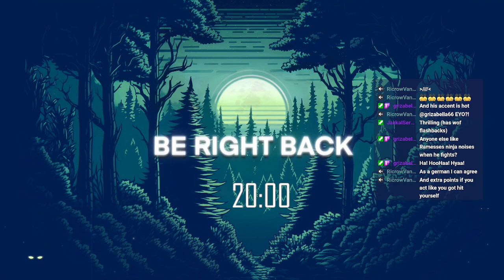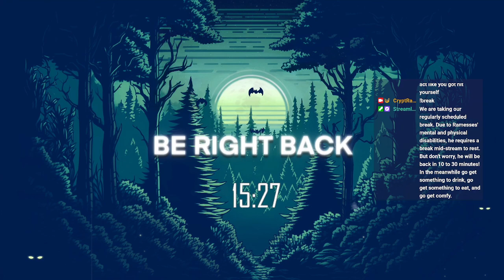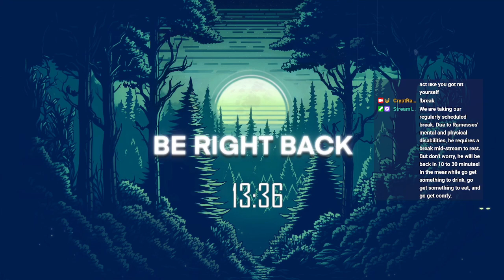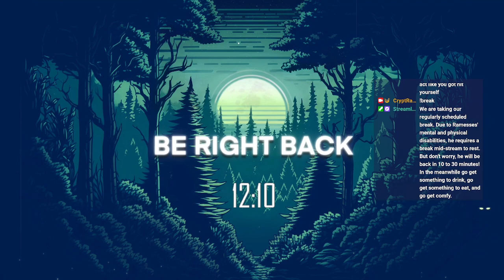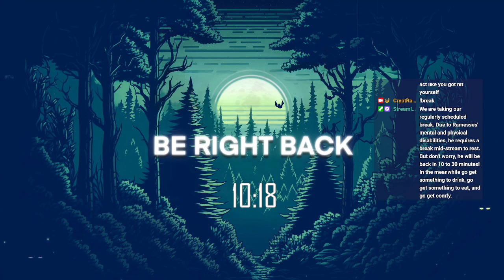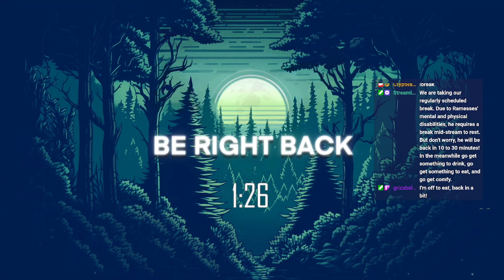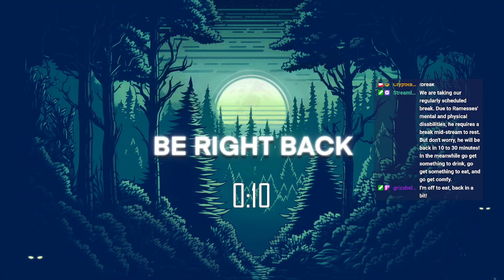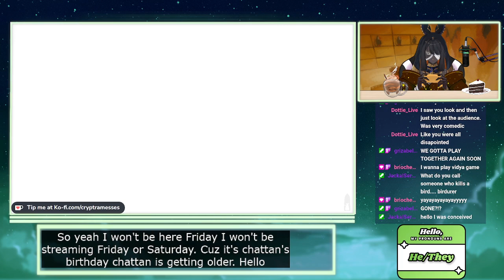Raise the Death Counter (GHASTLY GALA DAY 26)